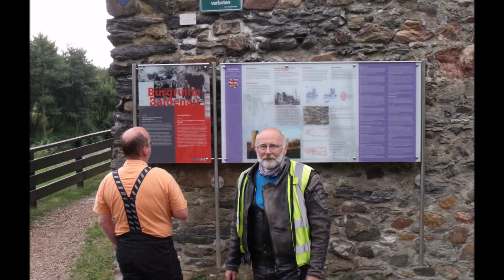mit Ted on Tour 2012